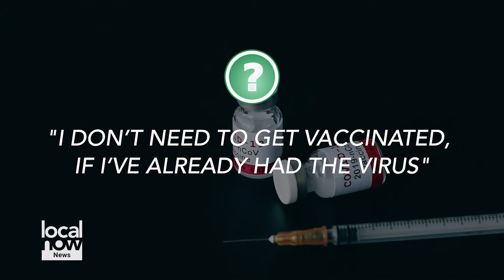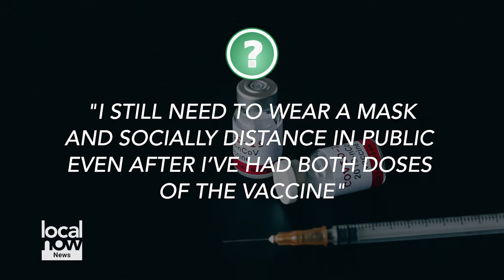Vaccine Fact vs. Fiction with Dr. Moss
Local Now News interviews Dr. Moss to explain Fact vs. Fiction when it comes to COVID-19